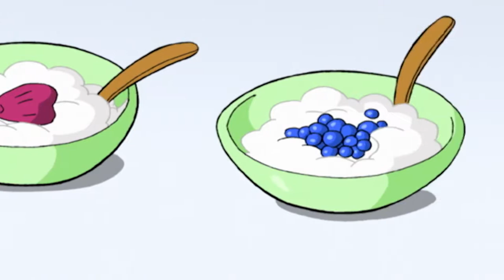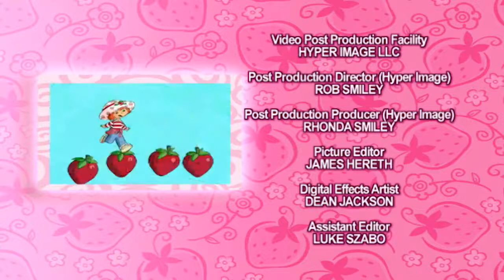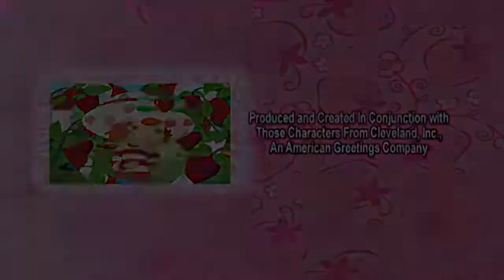Strawberry Shortcake | The Poney | Cartoons For Girls | Strawberry Shortcake Full Episode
Welcome to Wildbrain – Girls Cartoon. This channel brings you the best in kids TV for girls with some of your favourites including Num Noms, Shopkins, Polly Pocket and Strawberry Shortcake.